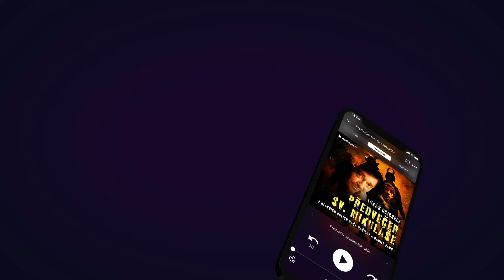Audioseriál Předvečer sv. Mikuláše | Trailer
Každý rok se v den sv. Mikuláše po městě prohání tlupy maskovaných čertů a ze všech koutů znějí petardy, štěkot a křik. Malý Petr letos bude u toho... a vy?

Audioseriál Předvčer sv. Mikuláše od 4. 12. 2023